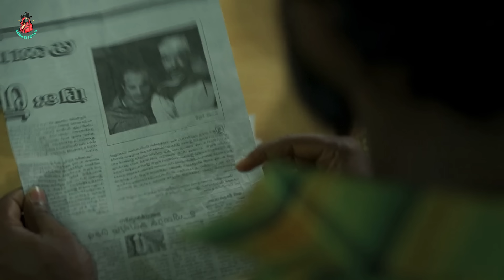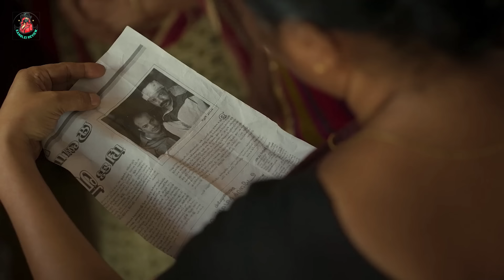Manjummel Boys 2024 (Full Explained)Explained In Manipuri